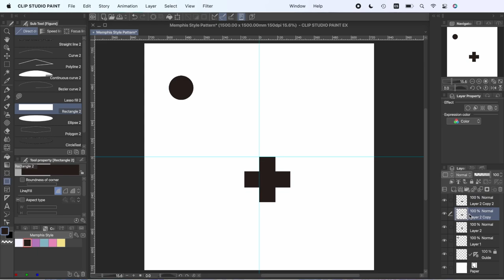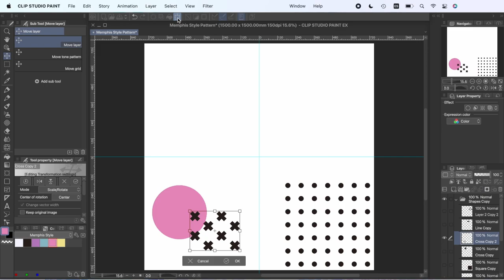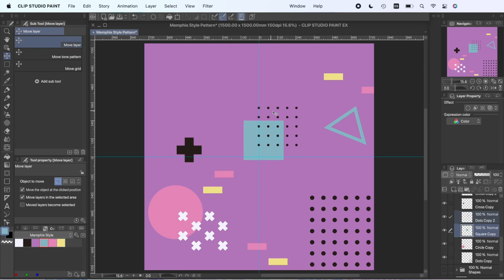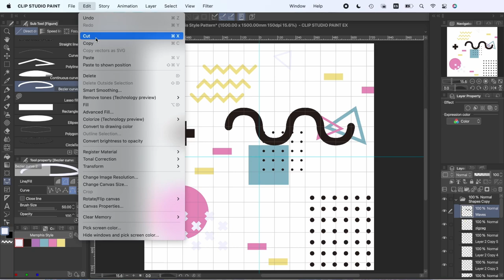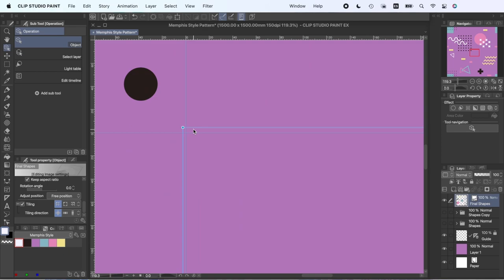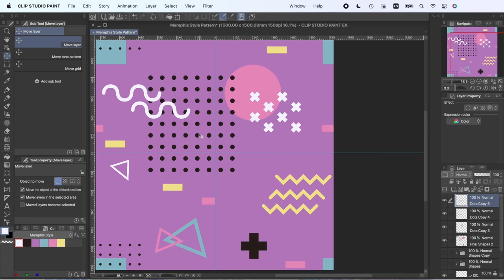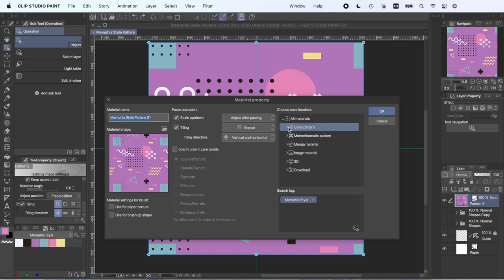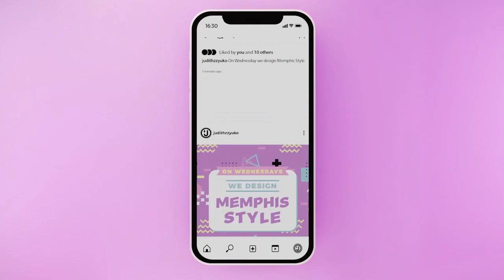Memphis Style: Part 2 | JudithzzYuko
In part 2 of this series on how to make Memphis style patterns with Clip Studio Paint, see how JudithzzYuko takes a basic design and makes a tileable texture!